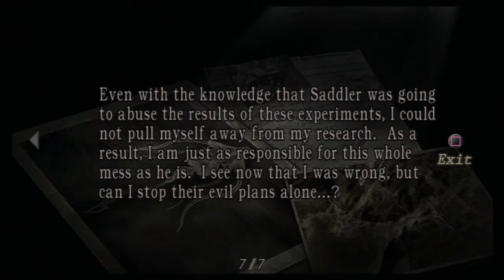Resident Evil 4 walkthrough Part 31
LEON HELP!